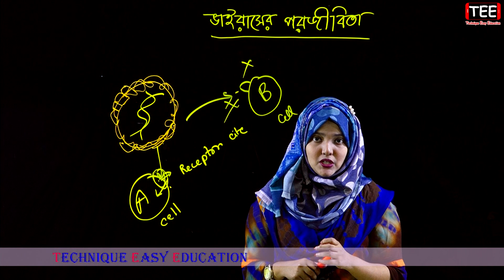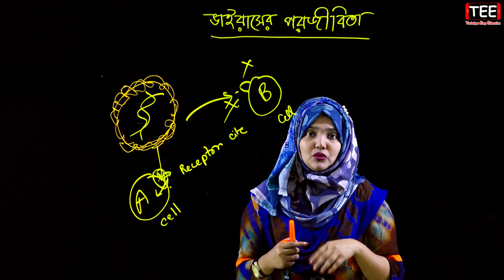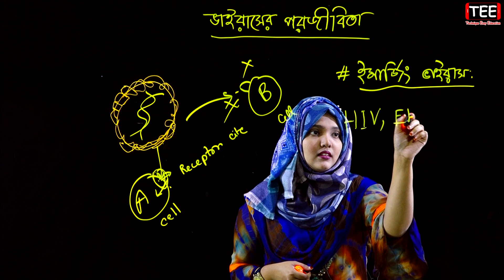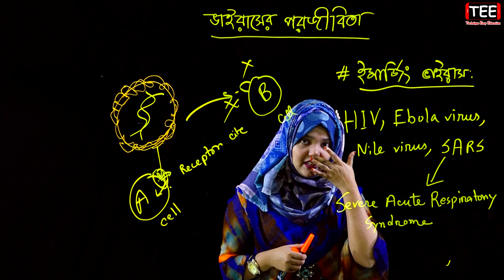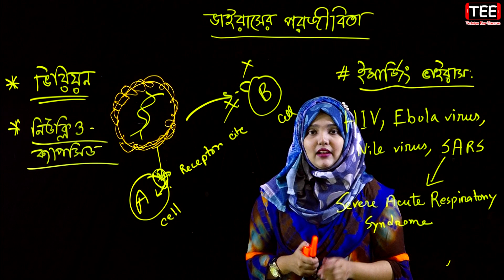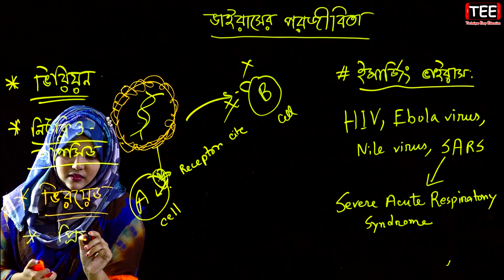ভাইরাসের পরজীবিতা || অণুজীব || জীববিজ্ঞান ১ম পত্র চতুর্থ অধ্যায় পাঠ-৩ || HSC Biology ‍1st Paper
ভাইরাসের পরজীবিতা
অণুজীব
জীববিজ্ঞান ১ম পত্র চতুর্থ  অধ্যায় পাঠ-৩
Microorganisms